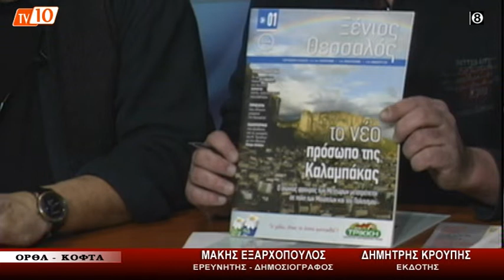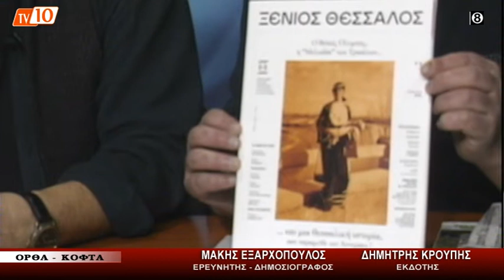Τα 25 χρόνια γιορτάζει η εφημερίδα "Διάλογος"